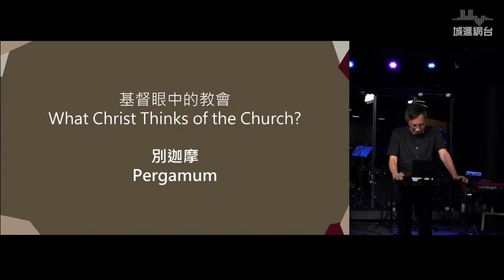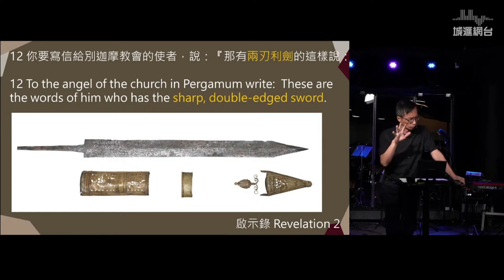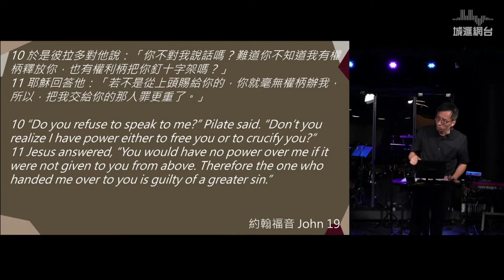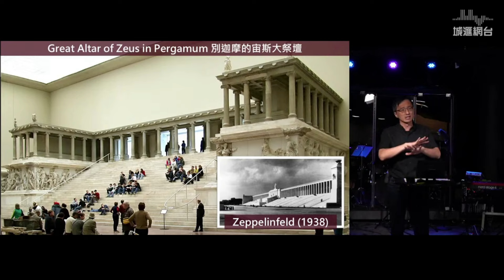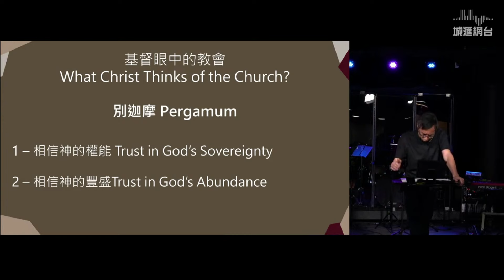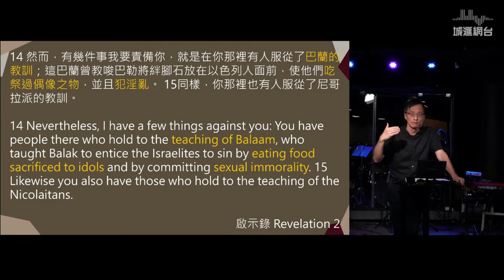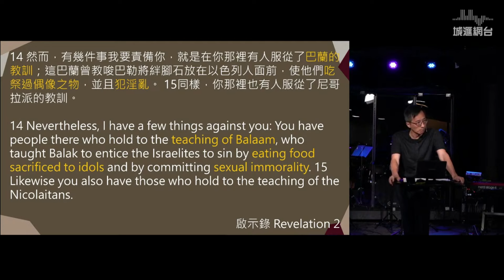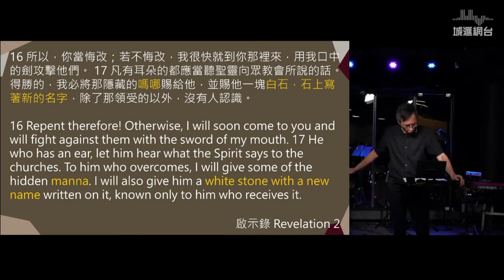基督眼中的教會 #3 (啟示錄 2-3) - 陳崇基牧師